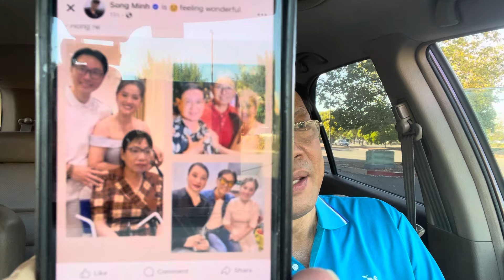VÚ NUÔI HỒNG LOAN XUẤT HIỆN LÀM NHÂN CHỨNG KHÔNG CẦN DNA GÌ CẢ…..